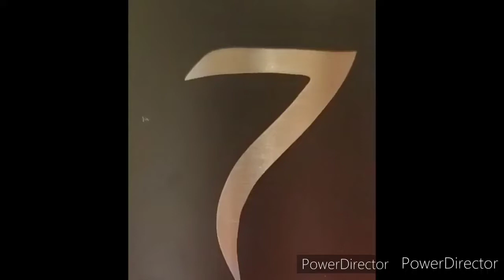My worst year in 10😟